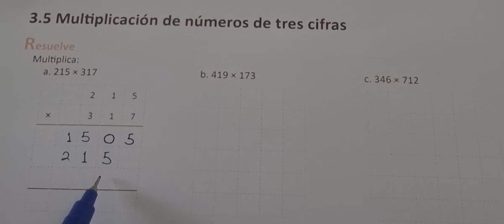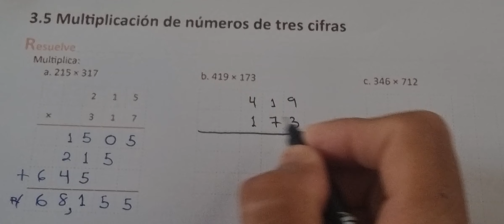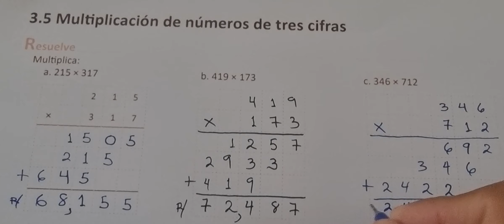3.5 MULTIPLICACIÓN DE NÚMEROS DE TRES CIFRAS (CUADERNO DE EJERCICIOS RESUELVE)